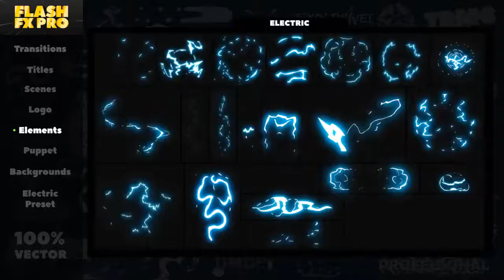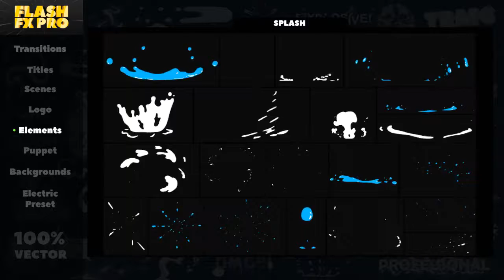Flash FX Pro Animation Constructor After Effects Template AETemplates ★ 2018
Hello Everyone! And Welcome to Flash FX Pro!

This project is created to blow your mind and boost the workflow to the next level. Make your work faster and devote more time to creativity! Flash Fx Pro is the powerful weapon and must have product for motion designers, filmakers, vlogers and everyone who want to impress the audience.

You can easily modify, combine and create, even if you’re beginner in After Effects! IT”S INCREDIBLY FAST AND EASY! Use it with Slideshow, music clip, promo, broadcast, movie, instagram stories, youtube video or presentation – any project will look more eye catching and professional!